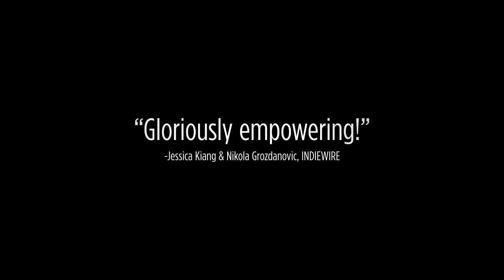ELLE - Official Trailer - In Select Cinemas October 27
Michèle seems indestructible. Head of a leading video game company, she brings the same ruthless attitude to her love life as to business. Being attacked in her home by an unknown assailant changes Michèle’s life forever. When she resolutely tracks the man down, they are both drawn into a curious and thrilling game—a game that may, at any moment, spiral out of control.

Cast: Isabelle Huppert, Laurent Lafitte, Anne Consigny, Charles Berling, Virgine Aefira